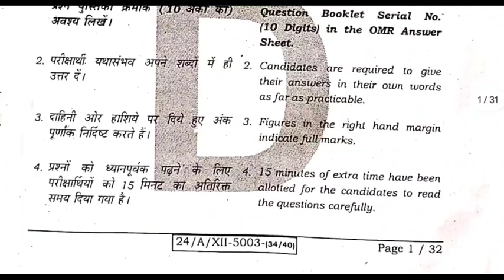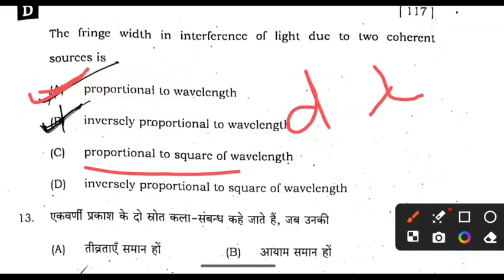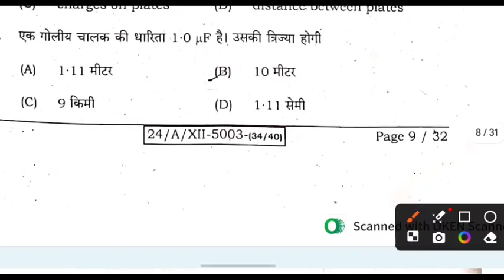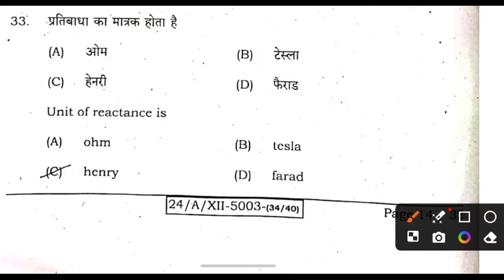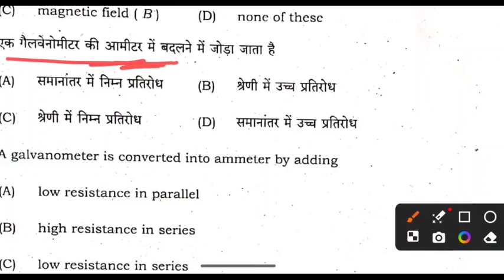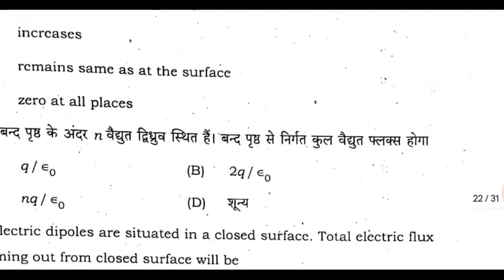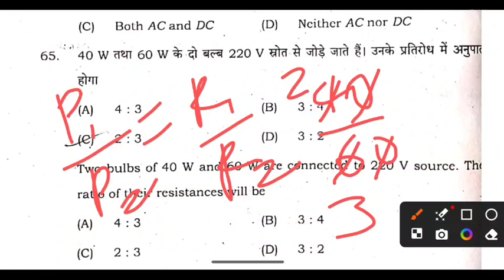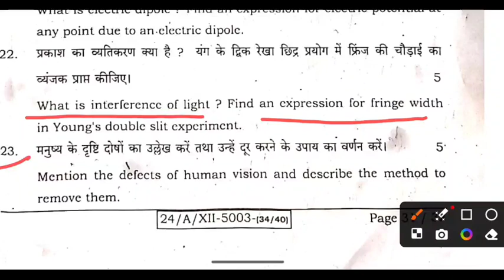12th class physics Answer key2024|| objective & subjective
12th class physics Answer key2024|| objective & subjective